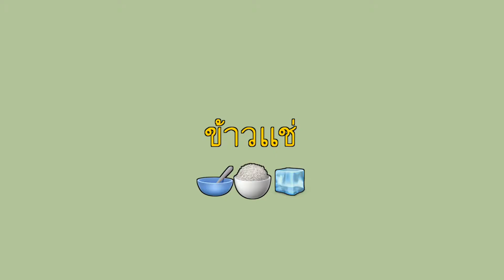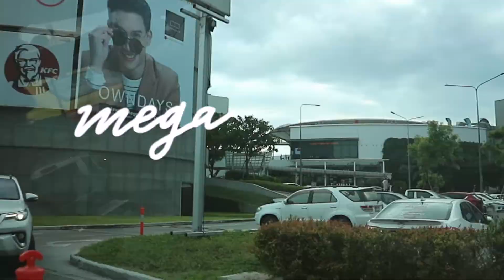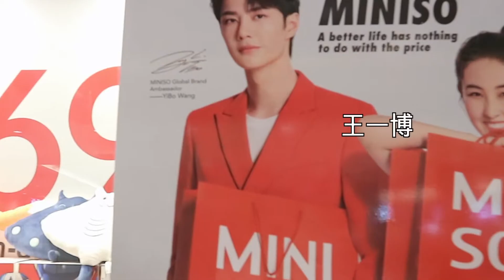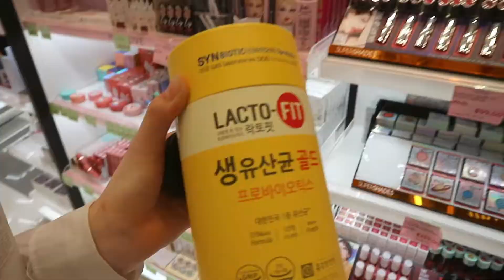ข้าวเเช่​ khao chae vlog and shopping dayy 🌷 | angpaonipun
*My LAST VIDEO of uploaded vid for Monday as fixed คลิปสุดท้ายที่เปาจะลงวันจันทร์เเบบถาวร
this week I will not uploaded my vid on Friday also.อาทิตย์นี้เปาจะไม่ลงคลิปวันศุกร์ด้วยนะคะ
. *more info @discussion in my channel เเละอื่นๆดูได้ที่discussion ของเเชเเนลเรานะคะ*
สวัสดีค่ะ ทุกคน ข้าวเเช่อันนี้ญาติเราเป็นคนทำปีละครั้งนะคะ
รอดีคลิปวล็อคอีเกียวันศุกร์ที่จะอัพโหลดนะคะ ถ้าไม่อยากพลาดช่วยกดSUBSCRIBE ด้วยนะคะ
*หลังจากวล็อคอีเกียเปาจะทำช่องเราเป็นสองภาษานะคะ*
เเต่เปาจะทำซับไทยเเละอังให้นะคะ
The Kao chae is Thai traditional dishes (kinda like royal)
My grandparent makes this dish once a year
*after IKEA vlog I gotta do more speaking in ENG* but I will continue to put both on THAI and ENG subtitle

 edits: Final Cut Pro X
 Shopping with Bae-
dope drum lo0fi-